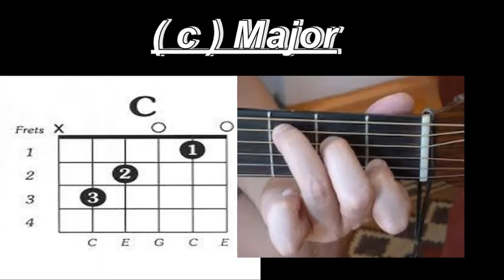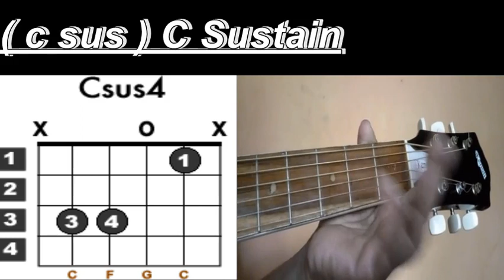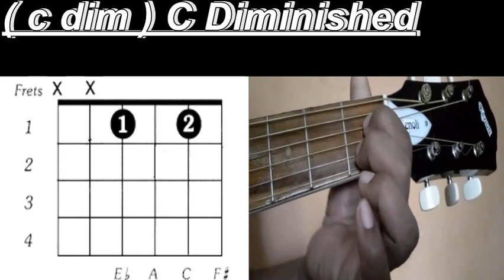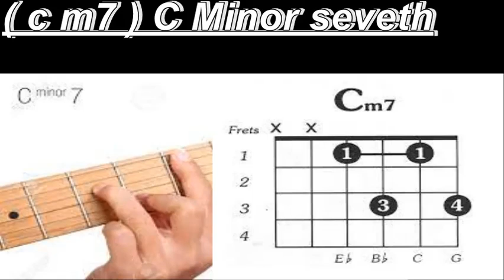Absolute Beginner in chords playing? Start Here! And be a professional guitar player. first step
Do you want to be a professional guitar player? See this video and learn all kinds of guitar chord patterns.